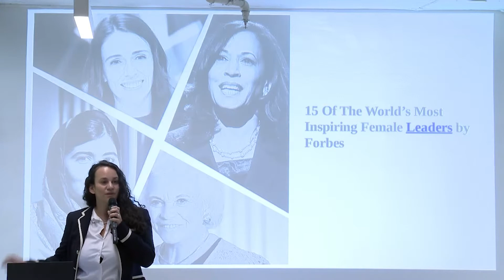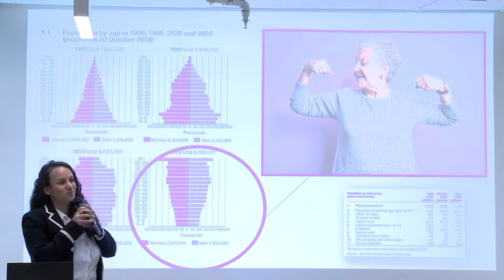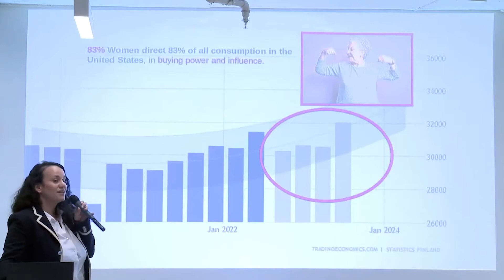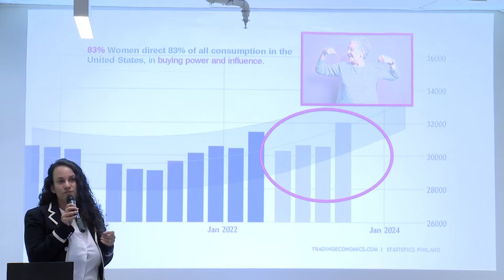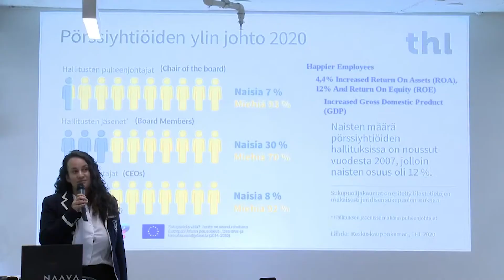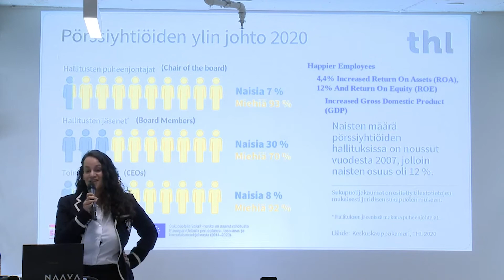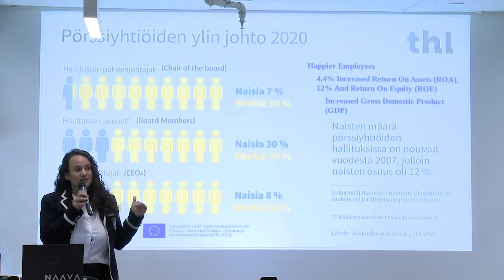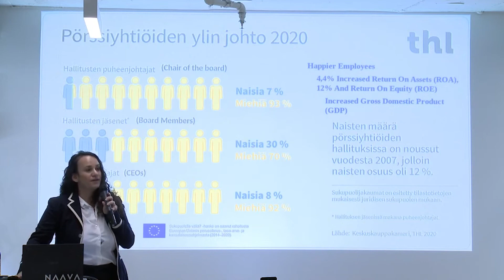Keynote - "Why should we attract and retain women in Finnish companies"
In this keynote, Galith Nadbornik, one of the founders of IWWOF and Regional Vice President of Executive Program Nordic for Gartner gives an impassioned speech about the importance attracted and retaining female talent to Finnish companies.